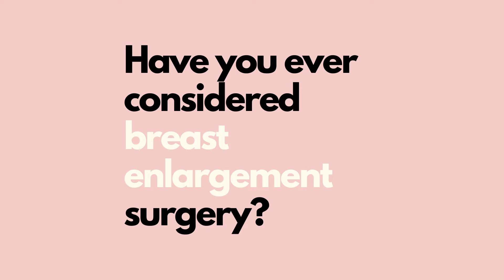Explant Story and Small Boobs loving 🍒| Breast Implant Illness with Karla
Ladies! Here's episode this time featuring Karla from 🇻🇪an Breast Implant Illness survivor who's sharing her experience after explanting and now loving the skin she's in.

Leave us in the comments if your story is similar to hers!